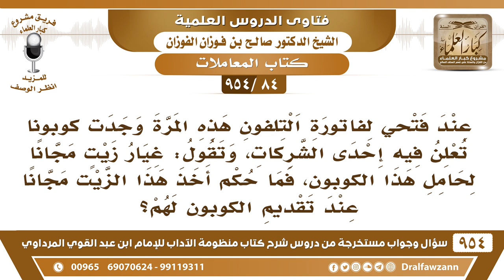[84 -954] وجدت كوبونا وفيه، غيار زيت مجانا لحامل هذا الكوبون، فما حُكم أستخدام هذا الكوبون؟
-[84 /954] السؤال: عند فتحي لفاتورة التلفون هذه المرَّة وجدتُ كوبونا تُعلن فيه إحدى الشركات، وتقول: غيار زيتٍ مجانًا لحامل هذا الكوبون، فما حُكم أخذ هذا الزيت مجانًا عند تقديم الكوبون لهم؟
الجواب: ذا مِن القِمَار –كما عرفتم- هذا من نفس القمار يسمونه جوائز وحوافز، وهو قمار، أكلٌ للمال بالباطل، وهذا يُحدِثْ ضرر بأصحاب المَحلات، لأنهم إذا لم يعملوا هذا الشَّيء ما جاءهم أحد، فيضطرون إلى أن يعملوا هذه الأمور، فالواجب منعُها من الأصل.
للاشتراك في قناة الشيخ صالح الفوزان
سؤال وجواب من شرح منظومة الآداب ( 945 ) مقطع

للاستفسار والإقتراحات والدعم
رئيس الفريق
لمشروع كبار العلماء